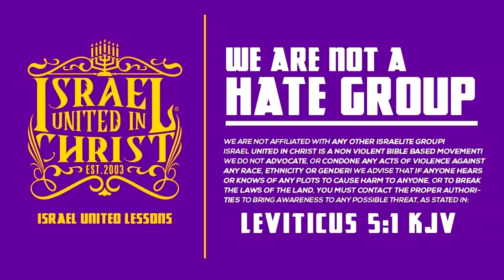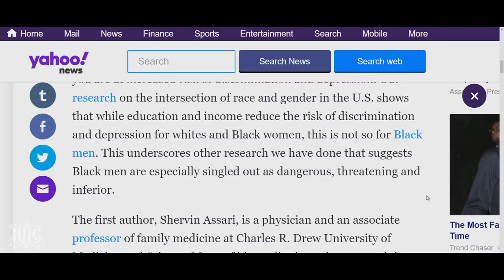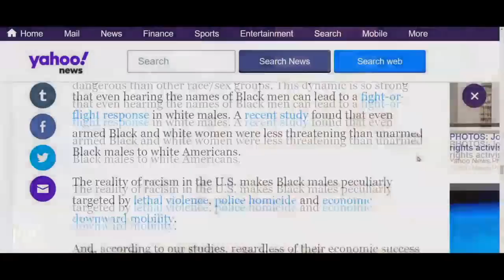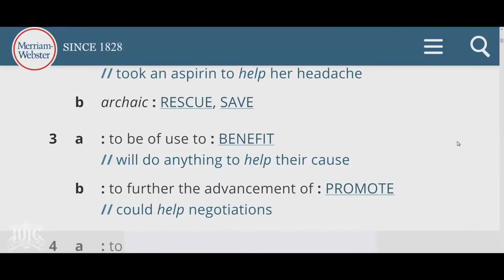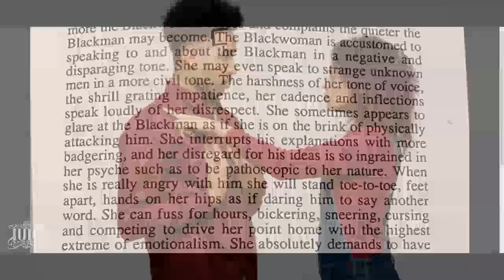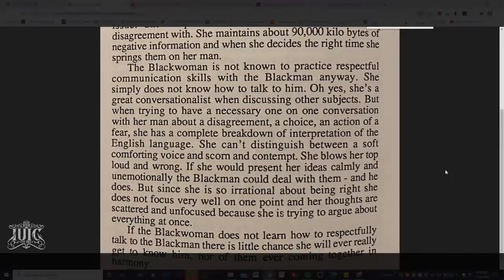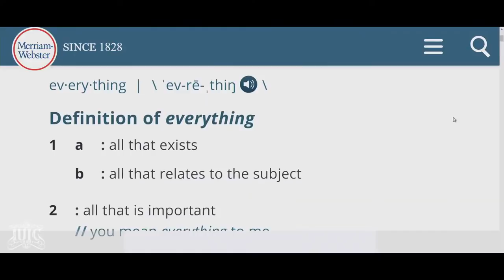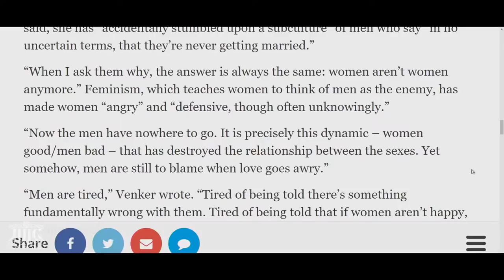InTheClassRoom: A Wicked Woman Named Jezebel Michal Vashti